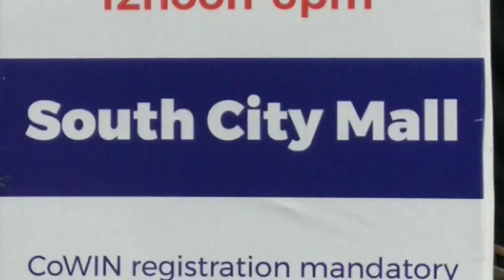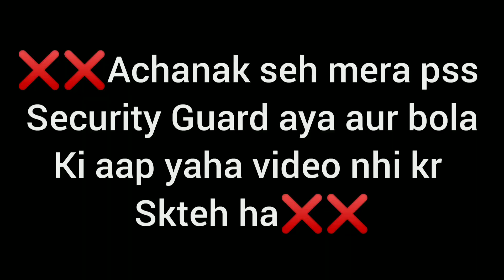South City Mall in Lockdown || Vlog || Alli Pvz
Mall In Kolkata

Best Mall In India

Keep Sharing
Keep Supporting
Keep Loving💙

Username = allyrck1999

Agar aap koi topic maan chateh haan ki maan Video banao tho comment box maan apna suggestion bataye.
Biggest Mall in kolkata
South City Mall